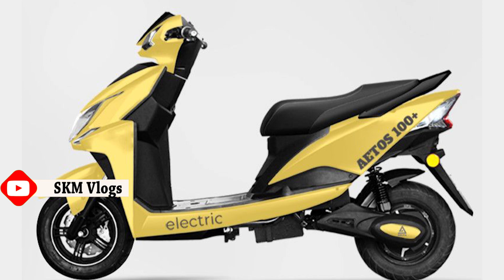24 रुपये में 240KM की RANGE वाला Electric Scooter ||Price Under 60,000 || Kabira Mobility Aetos 100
24 रुपये में 240KM की RANGE वाला Electric Scooter || Price Under 60,000 || Kabira Mobility Aetos 100 Hindi OVERVIEW By skmautoandvlogs

Upcoming Electric Scooters With Subsidy 2023 ||Starting Price 60,000 ||Electric Scooters Under 60000
Top Upcoming Electric Scooters 2023 - Value for Money

Related Tags -
5 best electric scooter under 70k,